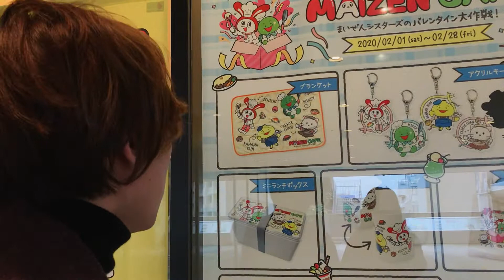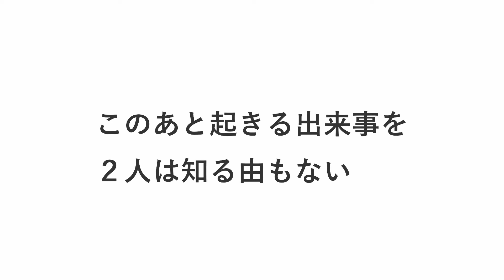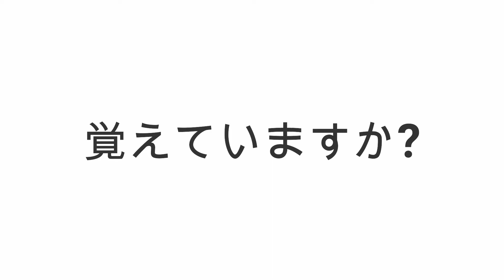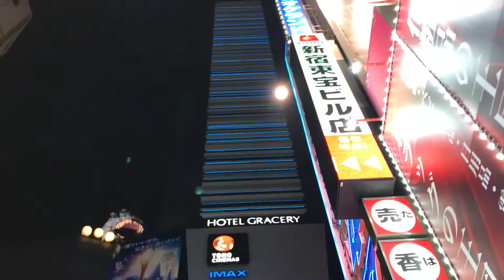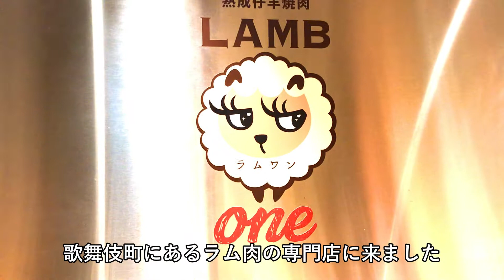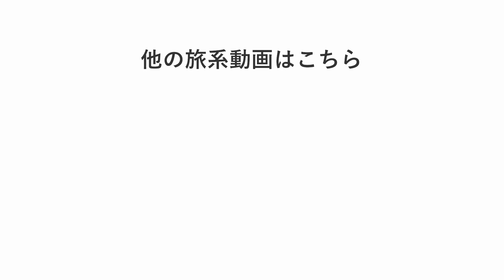【日本一周旅！東京編】～なんだかツイテない?！〜東京観光編～【旅する夫婦】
夫婦で日本全国を制覇したいと思い、ずるずると数年たってしまいようやく重い腰を上げ
４７都道府県の旅がスタート！！
こちらのチャンネルでは、旅の様子を、
treehousemusicのチャンネルでは、各都道府県の曲を公開していきます(^^)/

夫婦で音楽やってます☆

Hi!
I'm　ayakanbo.My work is singer and voice coach.

私のchannelへようこそ(^^)
良かったらいいね！ボタン押してね！

【検証】500円のクッションファンデは本当に使えるのか？！ドン・キホーテ購入品

→treehousemusic3